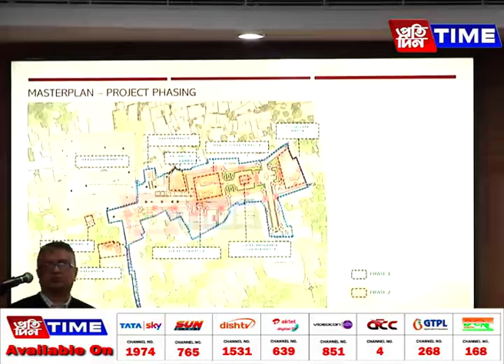কি কি প্রকল্পৰ শুভাৰম্ভ কৰিব প্রধানমন্ত্রীয়ে?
৪ ফেব্রুৱাৰীত খানাপাৰাত ১১ হাজাৰ কোটি টকা ব্যয় সাপেক্ষে বহু অভিলাষী প্রকল্পৰ শুভাৰম্ভ আৰু আধাৰশিলা স্থাপন কৰিব প্রধানমন্ত্রী নৰেন্দ্র মোডীয়ে। কি কি প্রকল্পৰ শুভাৰম্ভ কৰিব প্রধানমন্ত্রীয়ে? সংবাদমেল পাতি সকলো প্রকল্পৰ বিষয়ে সদৰী কৰিলে মুখ্যমন্ত্রী ড০ হিমন্ত বিশ্ব শৰ্মাই।